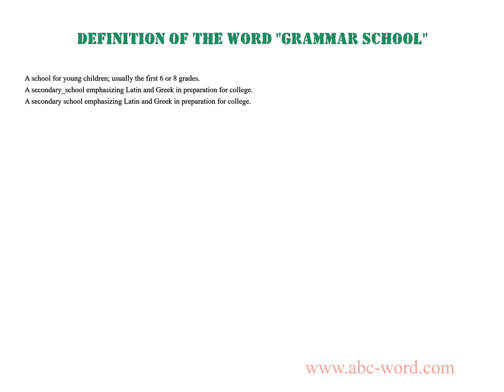Definition of the word "Grammar school"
you will find full information about this word "grammar school".
From the video you will learn the definition for the word grammar school. The lexical meaning of the word grammar school. What does the word grammar school mean? And much, much more...